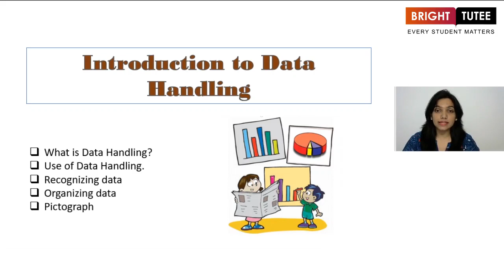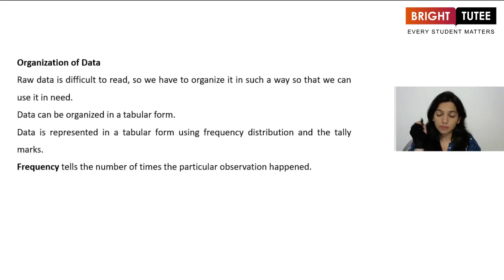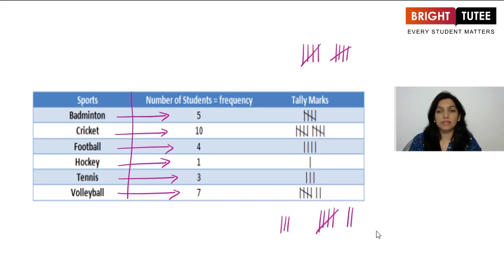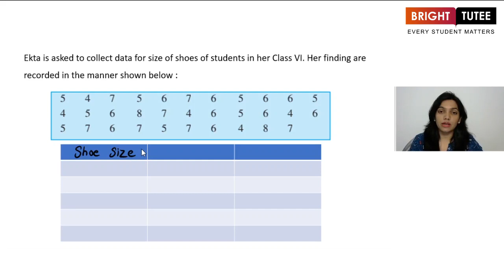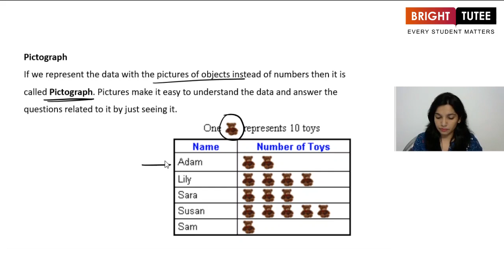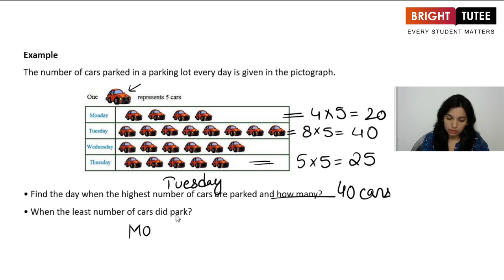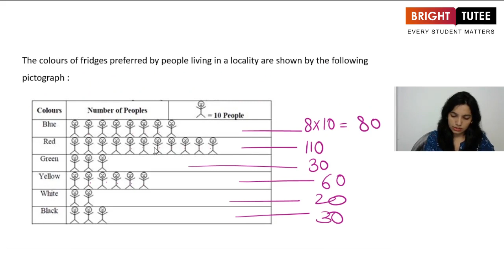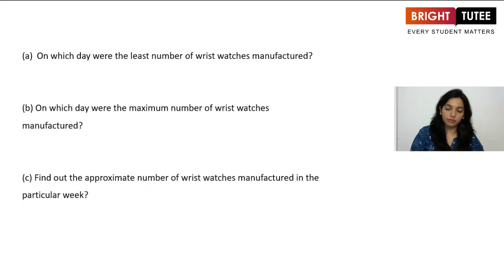01 1 Recording Data, Organisation of Data, Pictograph, Interpretation of a Pictograph Part 1